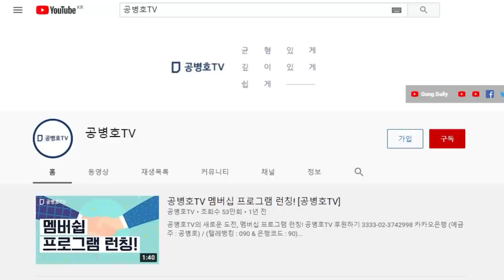3.9대선 조작, 철저히 밝혀야 / 사전투표, 8~15% 내외의 조작이 있었을 것으로 추정 [공병호TV]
Bitcoin : 3MTW849AkP2ftLeSK2teZHMmzLu7Z83s9U